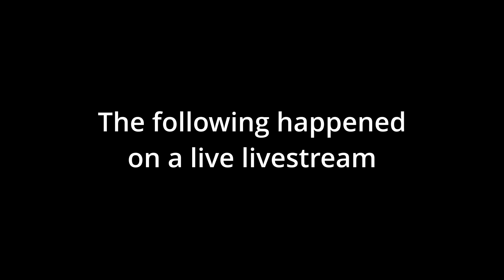BEHIND THE SCENES at the LMO: Pronunciations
At the Last Movie Outpost, behind the scenes we work hard to bring you the latest news, review, and everything cool about movies. One of the things we do is trying to do is arrange interviews with people that work in movies.

This is a quick video on how things like pronunciations are handled in a mature and adult fashion.